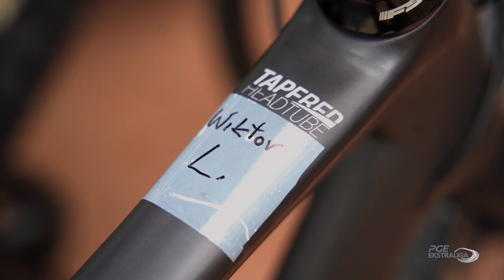03.03.2021 - Obóz w Alicante, 2. dzień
Kolejny dzień za nami❗ 💪💪💪
Chyba musicie nam podesłać trochę słońca, bo coś pochmurnie się zrobiło w Alicante 🙈 Tymczasem pora na kolejną trasę rowerową 🚲
Do jutra zbieramy pytania na Q&A z zawodnikami 🔥
vid. Wieczorek Photo